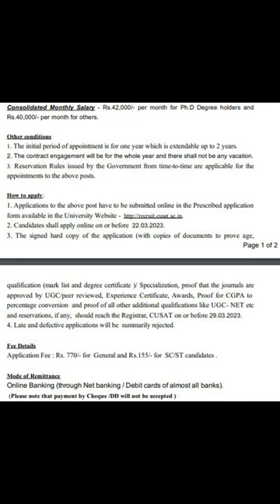COCHIN UNIVERSITY OF SCIENCE & TECHNOLOGY#shorts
COCHIN UNIVERSITY OF SCIENCE & TECHNOLOGY